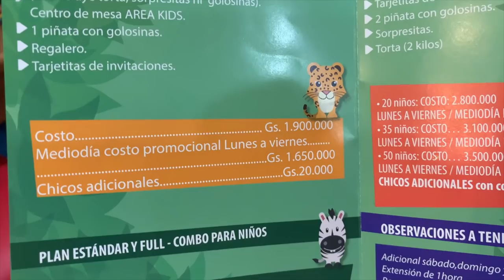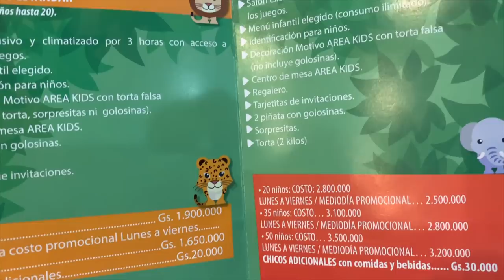Área Kids, un lugar Genial para los niños | Gajes Del YouTuber